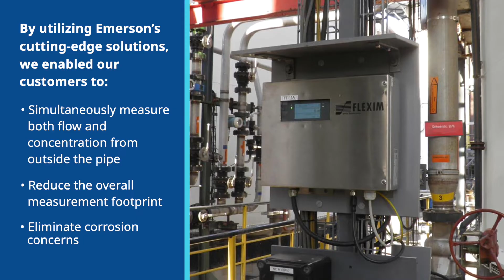How Emerson’s Solutions Ensured Safe and Reliable Measurement of Sulfuric Acid Concentration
Explore how an international mining company overcame challenges in measuring sulfuric acid concentration with our PIOX S solution ensuring uninterrupted control over acid strength and mitigating corrosion risks. Witness how this transformation enhanced both employee safety and environmental protection facilities.